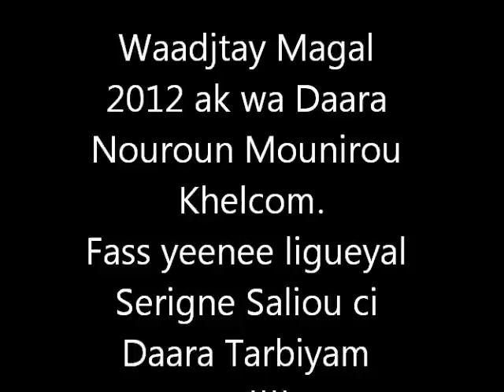Waadjtay Magal 2012 ak wa Nouroun Mounirou Khelcom.wmv